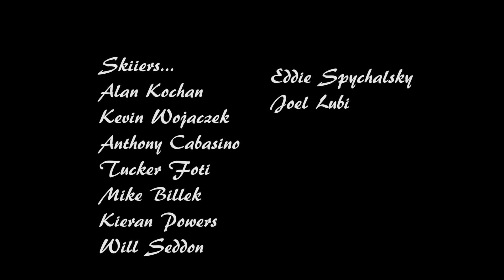Hunter Mountain 3 Years of Fall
there are a  lot of different resolution changes and i appoligize, the resolutions are from several cameras and years. This edit contains 3 years of falls i filmed from hunter mountain.